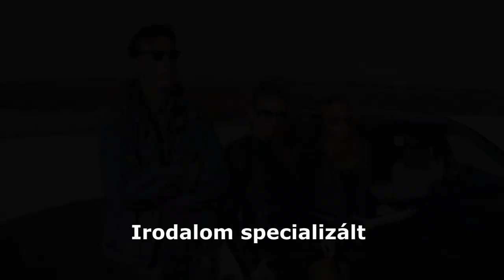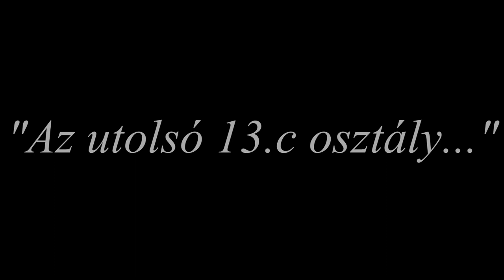Batthyány Kázmér Gimmnázium 13.c szalagavató videó (2011-2016)